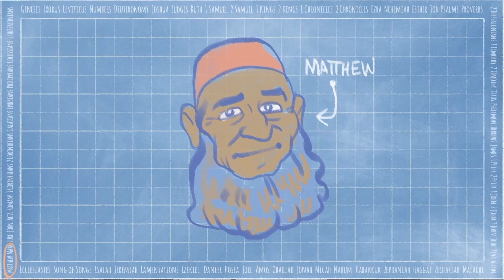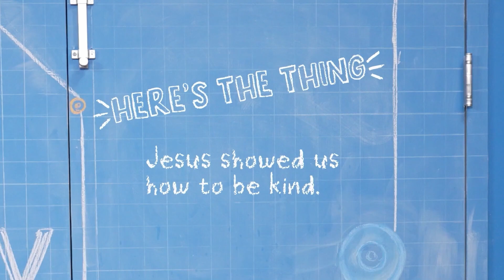ECC KOL (Grades 1st-5th) Online Curriculum 2.4.24